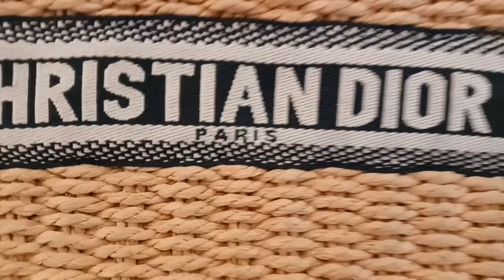Este Es El Tipo De Inodoro Para Baño Que Usaré En Mi Casa